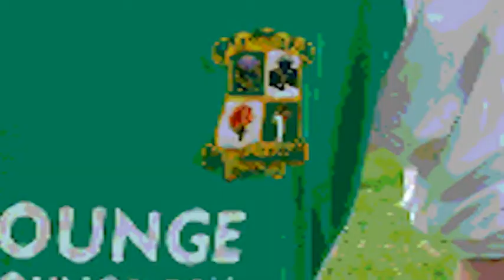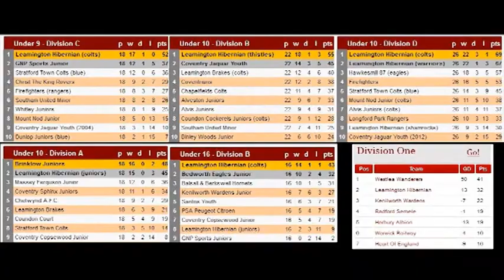Leamington Hibs Greyhound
2012 Awards night video presentation featuring all 30 club teams ages 6 - seniors.